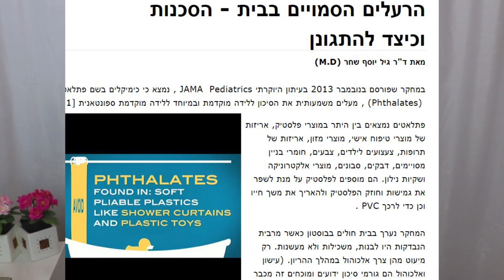מומלצי השנה 2018 | מוצרי טיפוח שהם חובה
הי לכולן,
היום בוידאו אני משתפת איתכן סקירה של המוצרים האהובים עלי ביותר לשנת 2018. מוצרים שסיימתי ורכשתי שוב ושוב. אני מפרטת את המרכיבים ומה הם עושים.

2. CeraVe, Hydrating Facial Cleanser, For Normal to Dry Skin

3. Briogeo Rosarco Milk Reparative Leave-In Conditioning Spray

אני בסרטונים שלי מלמדת איך להשתמש באיפור באופן שיעשה אותנו מעט יותר זוהרות. אני לא עוסקת באיפור כבד או איפור מקצועי, אלא יותר איפור יומיומי מעודן שמתאים לעבודה ולבילויים סולידיים.
מאחר ואני בת 47 אני מכוונת לאותה שכבת גיל שלי - וכל הסרטונים שלי בעצם באים להעניק לכם טכניקות קלות יחסית לשימוש כך שתוכלו ללמוד:
+ להיות מעט יותר מטופחות וזוהרות
+ להשתמש באיפור שיש לכן מבלי לחשוש ממנו :)
+ ולדעת איך לנהל לעצמכן שיגרת בוקר ושיגרת ערב לטיפוח העור בגילאים של 40 ומעלה.
אתן יותר ממוזמנות להירשם לקבוצת הפייסבוק שלי בכדי לקבל הרבה תכנים שווים ומעניינים בתחום הטיפוח וקניות ברשת.
וכמו כן כמובן לערוץ היוטיוב שלי שם תמצאו מגוון סרטונים כיפיים ומעניינים בתחום.

* אל תשכחו ללחוץ על הפעמון כדי להשאר מעודכנות

החזר כספי על קניות באינטרנט :
קאשדו - אתר מצויין.
לאחר הרשמה קצרה (בחינם כמובן) אתם מתחילים לצבור כסף מכל קנייה באתרים ישראלים וגם אתרים בחו"ל שמנויים על קאשדו.
ויש הרבה אתרים כאלה. אפילו גרופון ! חח...
אני כבר צברתי מהקניות שלי דרכם קרוב ל- 1000 שח !!!    יאייי!! :)

אתרים  מצויינים לרכישות של מוצרי טיפוח ואיפור מחו"ל (משלוח חינם לארץ) -

1. feelunique:
קבלו 20ֵ אחוז הנחה אם תרכשו מהלינק הזה:

קופסאות יופי:

1. קופסת היופי של חברת לוקפנטסטיק:
קופסא שדיברתי עליה כבר כל כך הרבה... :)
עלות: 16$
שווי מוצרים: 80 $ לפחות
מספר פריטים: 4-5
סוג: טיפוח ואיפור ברמה טובה מאוד
משלוח: לישראל חינם

2. קופסת יופי מדהימה מספר אחת בעולם של בוקסיצ'ארם - (לא נשלחת ישירות לארץ יש להשתמש בדילטאס כחברת המשלוח שלכם)
עלות: מחיר 21$
שווי: לא יורד מ110$!!!
סוג:  מהמותגים הנחשבים ביותר בעולם. מוצרי טיפוח ואיפור מפנקים ברמות :)
מספר פריטים: הקופסא מכילה  4-6 מוצרים בגודל מלא. כמות המוצרים משתנה מחודש לחודש.

3. קופסת ALLURE:
משלוח: USA
עלות: 15$ קופסא ראשונה ב- 10$
שווי: 80$-90$
מספר פריטים: 5
סוג: HIGH END

שלכן
אלינור